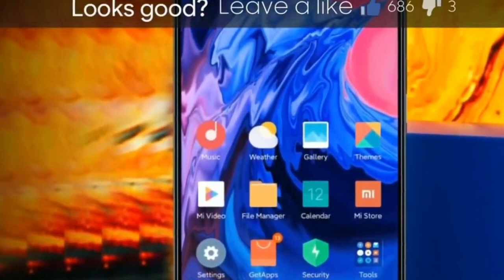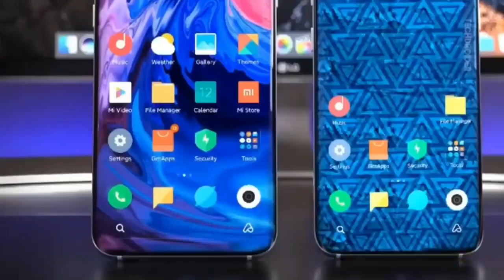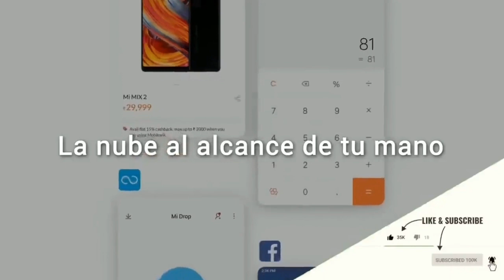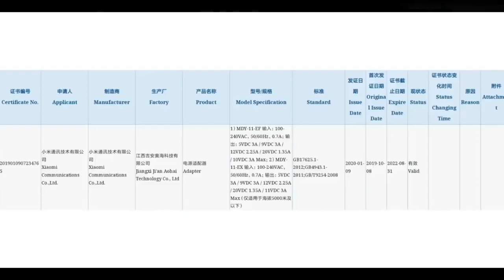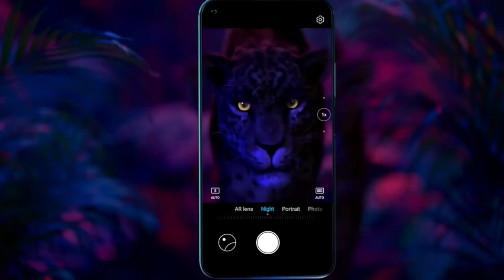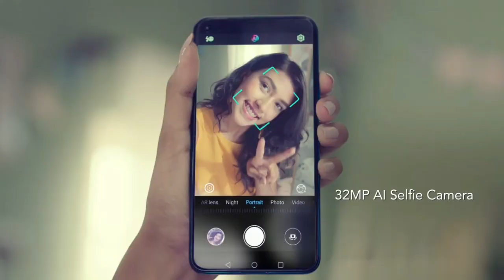Redmi Note 9 Pro Specification, launch date | Top Powerful Phone under 15k ❤️🔥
Redmi আনতে চলেছে তাদের Note সিরিজ এর অন্য একটি ফোন Redmi Note 9 Pro | আজ আমরা Redmi Note 9 Pro কে নিয়ে কথা বলব |